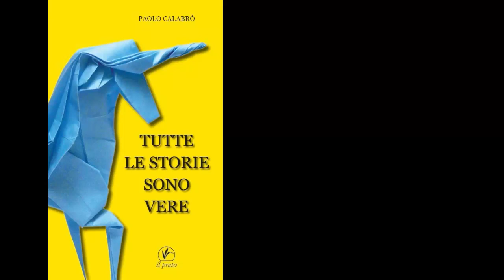Tutte le storie sono vere capitolo 6 - voice over di Gennaro Casale